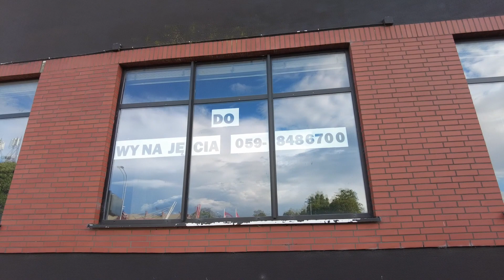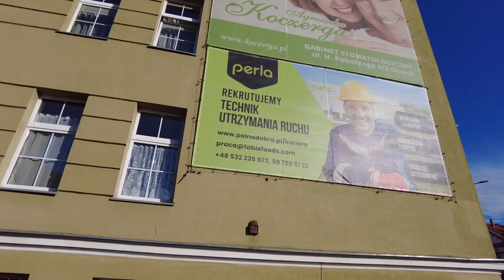Szlakiem dawnych restauracji 👨‍🍳🍽️ Spacer po Słupsku🔎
Słupsk przed jak i po wojnie był miastem restauracji. W 1937 w mieście mieściło się aż 90 restauracji z czego 10 to cukiernie. Poznaj historię słupskich restauracji i zobacz jak wyglądały czasy kiedy to w mieście brakowało jedzenia. Obejrzyj wirtualny spacer z przewodnikiem po słupskich restauracjach!
W wakacje, co tydzień, w każdy czwartek Centrum Informacji Turystycznej organizuje spacery z pasjonatami Słupska. O mieście opowiadają historycy, przyrodnicy, architekci i przedstawiciele wielu innych profesji. Tym razem spacer poprowadził Tomasz Urbaniak.